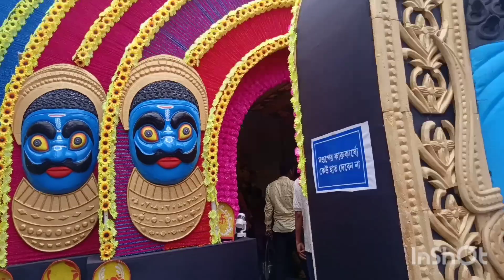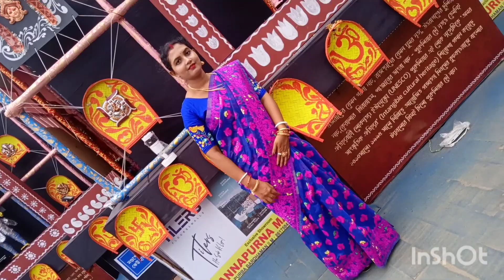keshopgonj choti ~burdwan